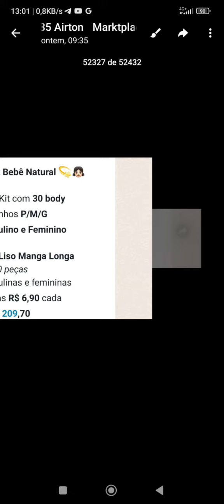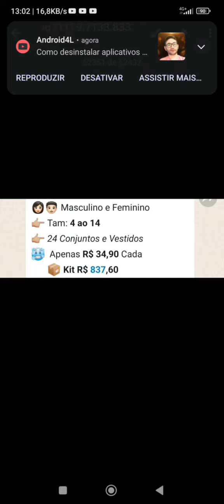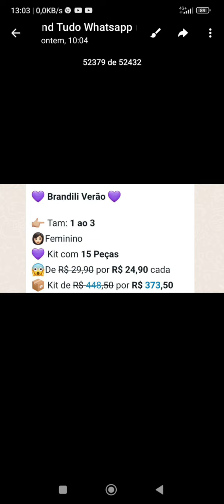ModaAtacado#RoupasNoAtacado#AtacadoDeModa#VendaRoupasAtacado#RevendaRoupas#SaldoRoupasAtacado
SALDO E PONTA ESTOQUE ROUPAS INFANTIL E ADULTA DIRETO FÁBRICAS BRÁS E SANTA CATARINA